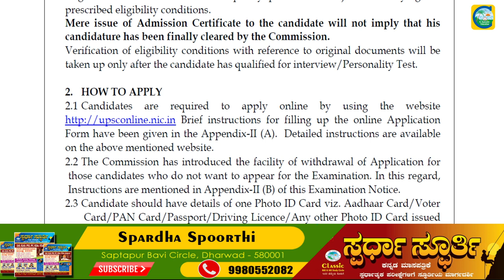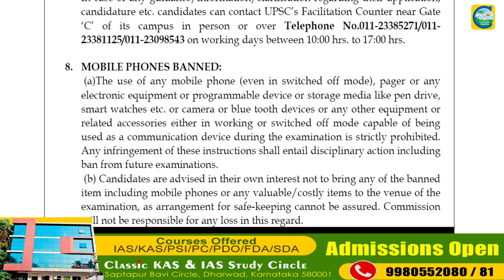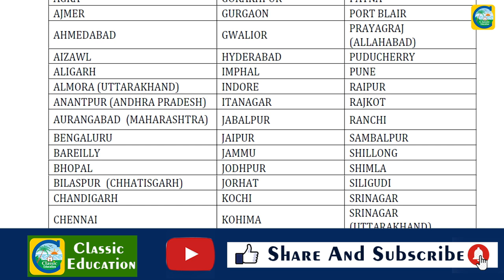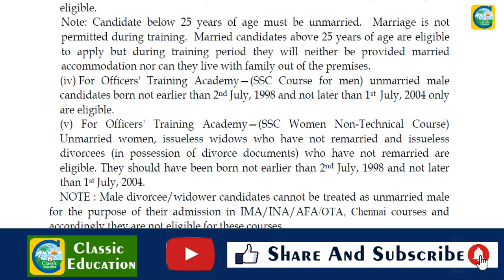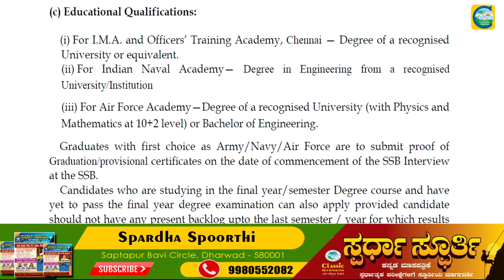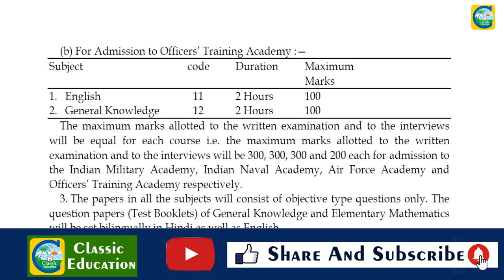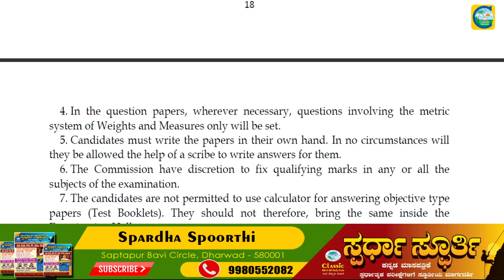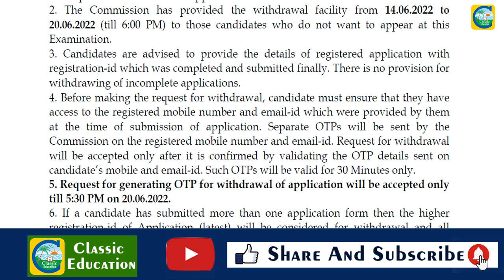UPSCಯಿಂದ ಹೊಸ ಅಧಿಸೂಚನೆ||ಉದ್ಯೋಗ ವಾರ್ತೆ||CLASSIC EDUCATION